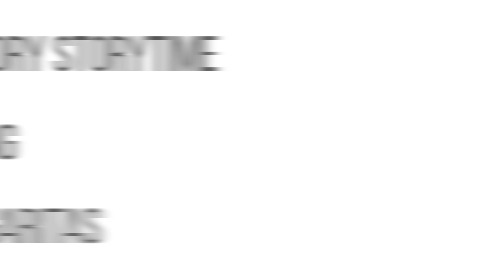Plano On The Go | April 29 - May 5, 2019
Join other families on Wednesday, May 1st at Davis Library for Sensory Storytime. This interactive, inclusive storytime is ideal for children with special needs like autism spectrum disorders, sensory integration challenges or short attention spans.

Kevin Russell and the Shiny Soul Sisters Trio take the stage May 2nd at the  Courtyard Texas Music Series. This Shinyribs show is part country-soul, part swamp-funk and all down-home house party fun.

Make sure to get to the polls for Election Day on Saturday, May 4th. Voting locations are open 7 a.m. to 7 p.m. Visit plano.gov/elections for more details.

Join us on Saturday, May 4th for the 16th year of Plano AsiaFest held in downtown Plano's Haggard Park. AsiaFest showcases the rich cultures of Asia: from Japan and Korea in the north; to China, Taiwan, and the Philippines to the east; Vietnam and Malaysia in the south; and Bangladesh, India, and Nepal in the southeast. The numerous cultural demonstrations, performances, and vendors will provide a fun and engaging time for your entire family.

Don’t miss Plano’s first-ever Salt the Rim festival in downtown Plano on Sunday, May 5th. Taste and dance your way through Cinco de Mayo. Enjoy salsa dancing lessons, a mariachi band and flamenco dancers at this free family-friendly event. Or participate in the margarita tasting for just $30 and decide which Downtown Plano bar makes the best margarita.